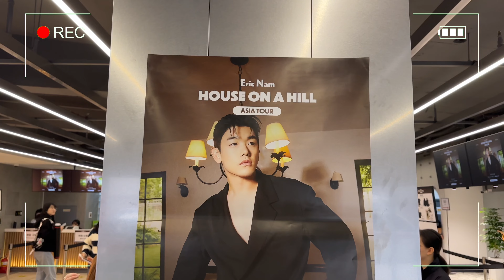ERIC NAM Live in Seoul 2024 | Concert Vlog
I had an absolute blast going to see Eric Nam performing his House on the Hill world tour in Seoul.
This was my first time seeing him live although I've been a fan for a while. OMG it was incredible. He is such an incredible singer, dancer and lowkey stand up comic 😆
The show was amazing, the people I met that day were amazing...it was a beautiful night!